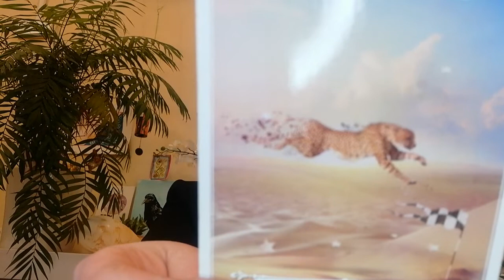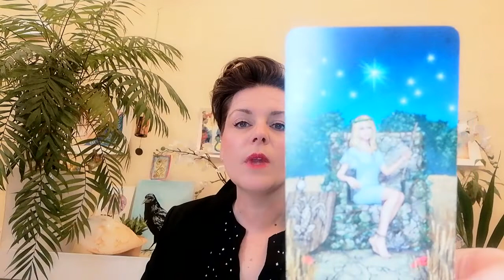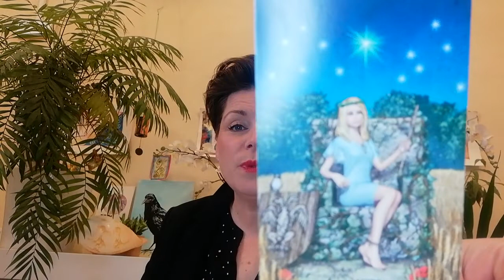WAAGE - Kein Kontakt zu deiner Liebe? - März 2021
Extended/ausführliche Version:
4,97 €   -   bitte runterscrollen und auf "Waage" drücken.

Namensnennung der verwendeten Decks :
Weisheitskarten: Colette Baron-Reid
Raider Wait : Golden Universal Tarot
The Muse Tarot: Chriss-Ann
Light Seer's Tarot: Chriss-Ann
Botschaften vom Herzengel: Sabine Ruland
Arcanum Tarot: Renata Lechner
Romance Angels: Doreen Virtue
The Souls Journey: James van Praagh
Sacred Destiny Oracle: Denise Linn
Das Krafttier Orakel: C. Baron- Reid
Thelema Lenormand: Renata Lechner/ Jaymi Elford
Spellcasting Oracle : F.K.Peters/ B. Meiklejohn- Free
Queen of the Moon Oracle : Stacey demarco
Angle and Ancestors oracle : Kyle Gray
Vice Versa Tarot : Lo Scarabeo

Wenn ich bestimmte Dinge, Produkte, Rituale etc. empfehle, werde ich auch dafür NICHT bezahlt um Werbung zu machen, sondern es sind von mir persönliche Empfehlungen, welche natürlich für dich nicht den Rat eines Profis ausschließen soll.